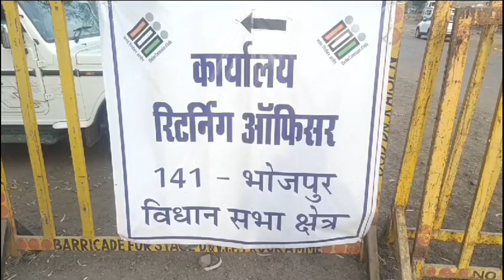BJP प्रत्याशी सुरेंद्र पटवा का नामांकन पत्र होल्ड; बढ़ सकती हैं पूर्व CM के भतीजे की मुश्किलें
तीन आपत्ति आने के बाद भोजपुर विधानसभा के भाजपा प्रत्याशी सुरेंद्र पटवा का नामांकन होल्ड,